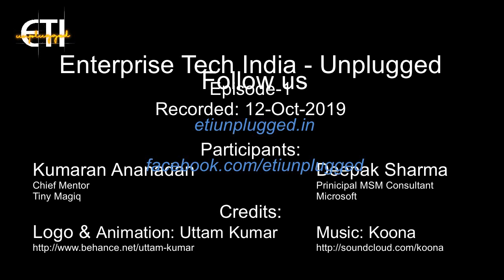ETI Unplugged: Episode 1: Is your job going to disappear in next 5 years?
Enterprise Tech India - Unplugged
Deepak & Kumaran discuss how enterprise IT is changing and how the associated jobs are changing. What should IT employees and managers do adapt to the changing times.